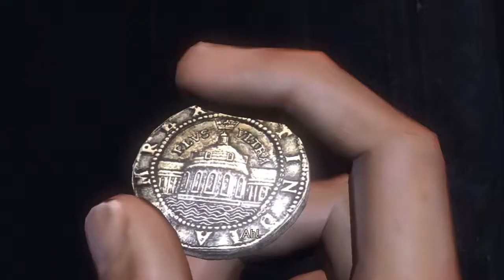Uncharted Drake's Fortune HD Playthrough - Part 4